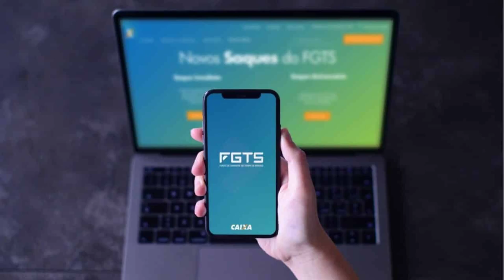NETFLIX (NFLX34): LUCRO BATE CONSENSO MAS COMPANHIA PERDE USUÁRIOS PELA PRIMEIRA VEZ EM...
Netflix (NFLX34): lucro bate consenso mas companhia perde usuários pela primeira vez em dez anos

A Netflix (NFLX34) registrou um lucro por ação de US$ 3.53 no primeiro trimestre de 2022. número acima do consenso de US$ 2.89. calculado pela Refinitiv. O destaque do balanço. contudo. ficou para o fato de a companhia ter registrado. pela primeira vez em dez anos. um recuo do seu número de assinantes – as ações caem mais de 20% no aftermarket em Nova York. A receita da plataforma de streaming. por sua vez. também frustrou levemente. ficando em US$ 7.78 bilhões. pouco aquém dos US$ 7.93 bilhões esperados. “No curto prazo não estamos aumentando a receita tão rápido quanto gostaríamos. A Covid 19 nublou as nossas projeções. aumentando significativamente nosso crescimento em 2020”. aponta a companhia em carta aos acionistas publicada no fim da tarde desta terça feira (19). Segundo a plataforma de streaming. o fato de o crescimento da receita estar desacelerando está relacionado com “fatores não controlados diretamente”. O número de casas com TVs inteligentes. o compartilhamento de contas e o avanço da concorrência no setor seriam os principais freios para o crescimento da companhia – a companhia afirma. em carta aos acionistas. que focará em resolver os dois últimos problemas no futuro próximo. Netflix registra primeira baixa de usuários em dez anos A Netflix fechou o primeiro trimestre com 221.6 milhões de assinantes pagos. alta de 6.74% na base anual. Contudo. pela primeira vez em dez anos. a companhia registrou uma queda do número de assinantes na base trimestral. perdendo cerca de 200 mil usuários. frustrando o seu guidance. uma vez que a empresa havia afirmado para acionistas que esperava adicionar 2.5 milhões de novos assinantes entre janeiro e março deste ano. O mercado. por sua vez. esperava uma adição líquida de 2.7 milhões de assinantes. Thiago Lobão. CEO da Catarina Capital. contudo. pontua que a queda do número de usuários se dá parcialmente também pelo fato de a Netflix ter anunciado sua saída da Rússia. “Na Europa houve queda de 700 mil. mas. na prática. se não fosse a guerra. haveria adição líquida de 500 mil. número ainda muito abaixo do guidance”. pontua. “Houve queda. contudo. no Estados Unidos. na Europa e na América Latina. três mercados chave para a companhia”. Companhia pretende manter margens. a despeito de queda de usuários A queda do número de usuários vem mesmo com a Netflix tendo. recentemente. aumentado seus gastos com conteúdo. com foco nos originais. Do outro lado. para sustentar os gastos. a companhia elevou o preço dos seus serviços em todo o mundo. No Brasil. em julho do ano passado houve aumentos de 18% a 22%. com o plano básico agora custando R$ 25.90 e o premium. R$ 55.90. Nos Estados Unidos e no Canadá houve reajustes em janeiro deste ano – no primeiro país. por exemplo. o plano básico saiu de US$ 1 para US$ 9.99 e o premium saiu de US$ 17.99 para US$ 19.99. A margem de lucro operacional da Netflix. apesar da alta dos preços. ficou em 25.1%. ante 27.4% no mesmo período do ano passado. “Enquanto trabalhamos para reacelerar o crescimento de nossa receita – por meio de melhorias em nosso serviço e monetização mais eficaz do compartilhamento multifamiliar – estaremos mantendo nossa margem operacional em torno de 20%”. afirmou a empresa. “Em alguns países. a Netflix está se propondo a manter a margem final na casa de 20%. É a primeira vez que a companhia estabelece isso como meta. além de manter o teto do endividamento em US$ 15 bilhões”. pontua Thiago Lobão. Oportunidade de compra? Estrategista da XP revela 6 ações baratas para comprar hoje. Assista aqui.